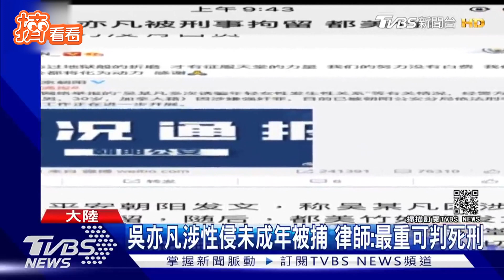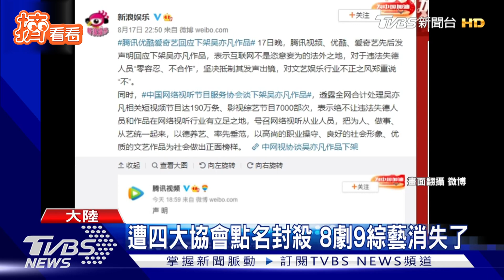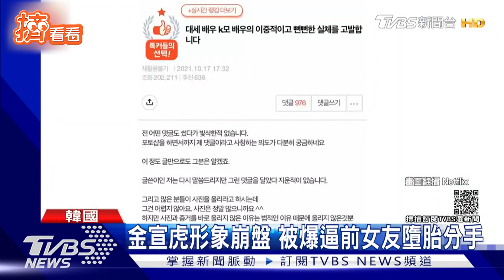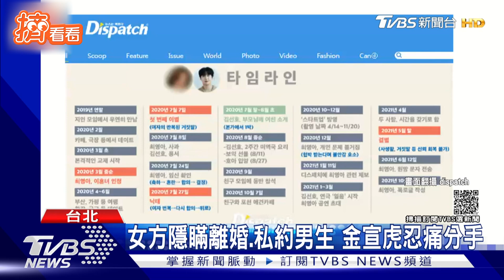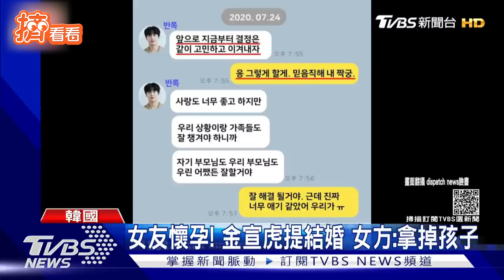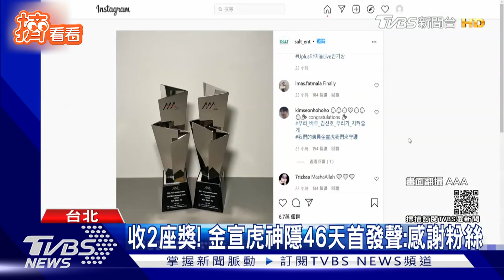吳亦凡醜聞半年送進牢! 狗仔加碼爆料鹿晗怒打鏡頭｜TVBS新聞｜擠看看